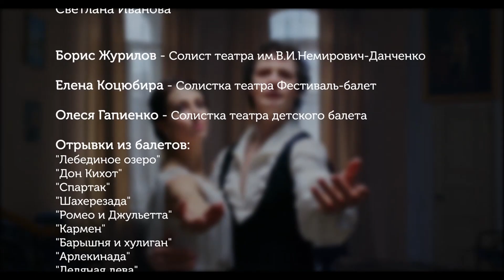Гала-концерт звёзд балета "Созвездие классики" - Фарух Рузиматов, Владимир Шкляров, Ирина Перрен...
12 ноября на сцене ДК Ленсовета пройдет грандиозный Гала-концерт звёзд балета «Созвездие классики»!
Фарух Рузиматов, Владимир Шкляров, Ирина Перрен, Марат Шемиунов, Рената Шакирова, Филипп Стёпин, Александра Иосифиди и др.
Знаменитые солисты театров Петербурга и Москвы исполнят блестящие па-де-де и номера из классических балетов «Жизель», «Корсар», «Дон Кихот», «Кармен», «Ромео и Джульетта», «Спартак», «Болеро» и др.
Гала-концерт – уникальная возможность для всех любителей балета увидеть лучшие шедевры из любимых спектаклей, а для тех, кто только открывает для себя волшебный мир балета, увидеть сразу 10 балетов в один вечер!
Созвездие классики – концерт, в котором любовь и страсть, героизм и отвага, лирика и романтизм раскроются в знаменитых сюжетах и историях. Нежная и трагическая история Ромео и Джульетты, страстная и пленительная Кармен, жгучий танец Эгины и Красса из балета «Спартак» и нежная Жизель– всё это настоящее созвездие классического балета, которое будет сиять в этот вечер своими звёздами!

На сцене только лучшие мастера балета, народные и заслуженные артисты России, победители международных конкурсов, танцоры, которым рукоплещет не только Петербургская и Московская публика, но и лучшие театры Франции, Италии, Японии, Америки и Прибалтики!
Фарух Рузиматов – народный артист России, звезда мирового балета, премьер Мариинского театра с 1986 по 2007 года, обладатель премии "Золотая Маска".
Владимир Шкляров – заслуженный артист России, премьер Мариинского театра, обладатель самой престижной балетной награды - 1 места и золотой медали Московского международного конкурса артистов балета 2009 года.
Ирина Перрен – заслуженная артистка России, прима-балерина Михайловского театра, обладатель премии «Золотой софит».
Марат Шемиунов – заслуженный артист России, премьер Михайловского театра, лауреат международных конкурсов, хореограф.
Рената Шакирова – солистка Мариинского театра, победительница конкурса «Большой балет».
Филипп Стёпин – солист балета Мариинского театра, лауреат международных конкурсов
Александра Иосифиди – заслуженная артистка России, солистка Мариинского театра.
И другие артисты ведущих театров России!
Если Вы хотите увидеть настоящий триумф балета, если вы хотите прожить все истории вместе с исполнителями до последней ноты и жеста, то мы ждем Вас 12 ноября в 20.00